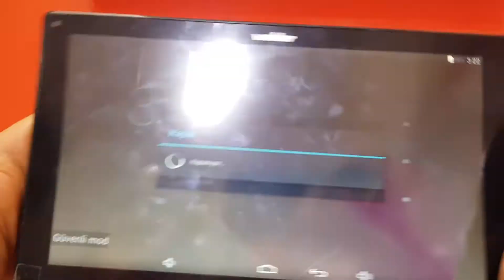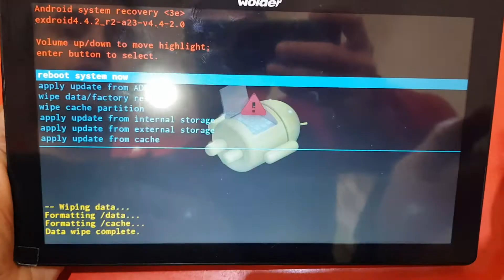Js max mid 1013d factory reset elle format kesin çözüm